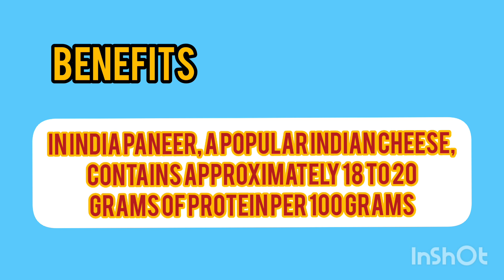Best vegetarian protein sources......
best vegetarian protein sources in India.